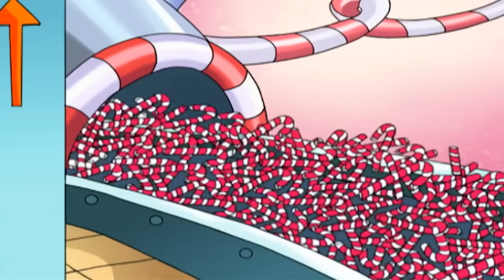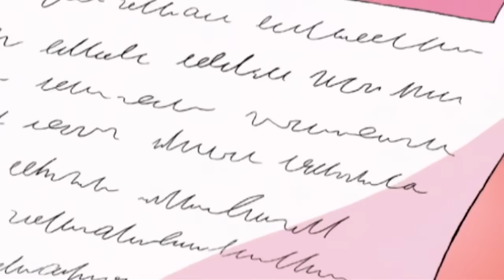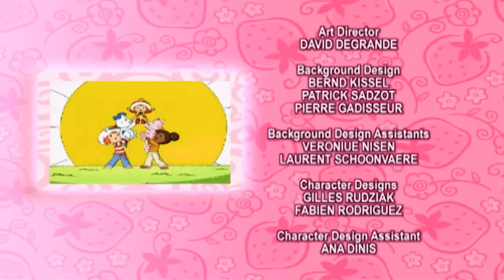Desenhos Animados | Moranguinho 🍓Episódio Completo Especial 🍓 Desenho Animado em Português